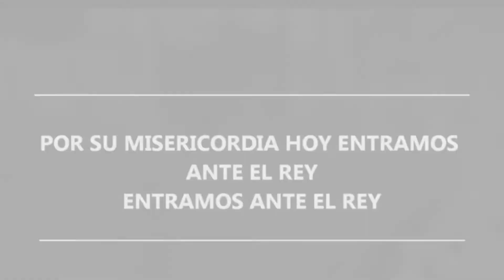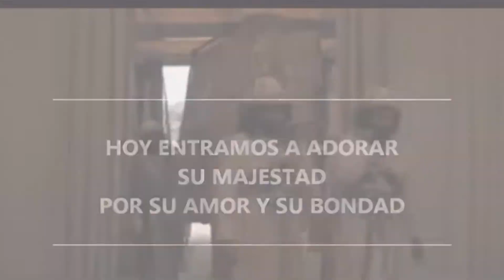ANTE EL REY Dm tutorial de saxofon Ebenezer SF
Ante el rey

F# B
Instrumental
F#, D C#, D C#, B A# B
F# B A# B, F# B A# B, F# B D B BBAG
F# G F# G, F# G F# G, F# G B G
E F#, G G G F# G G G G, B G
G,F#F#F#FF#F# F#F#,B F#
F#, E E E F# E E E F#
G G G F# G, A# B B BA# B
F# B